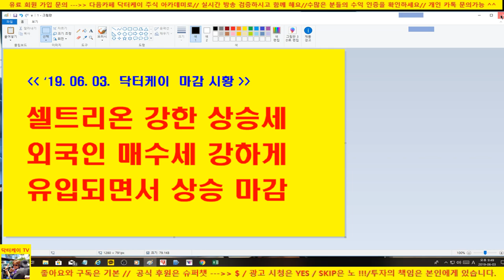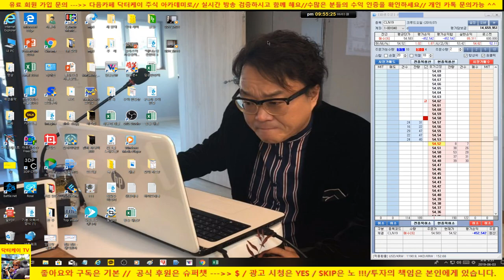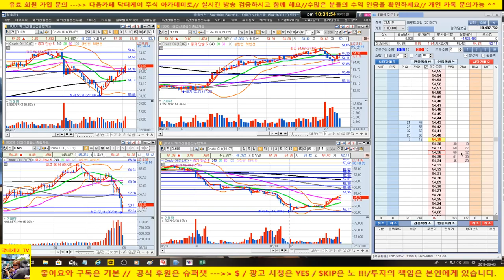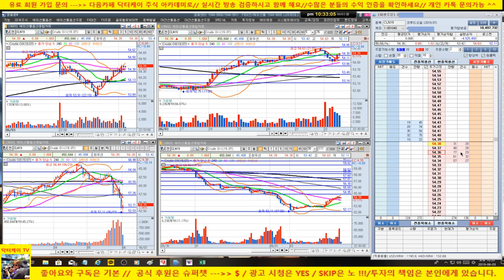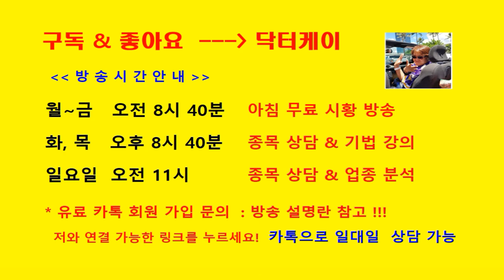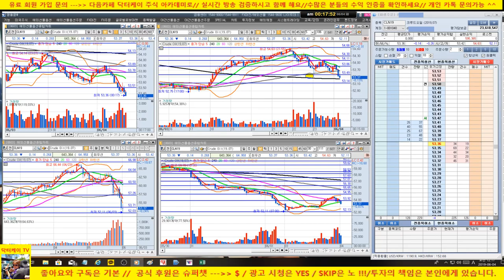주식으로 일당 50만원 벌기/3승무패/+595,365원/누적수익 +3,127,399원/190603/해외 선물 크루드 오일 실전매매 시즌 2/대한민국 No.1 닥터케이 주식아카데미